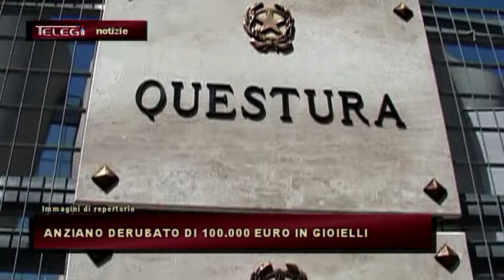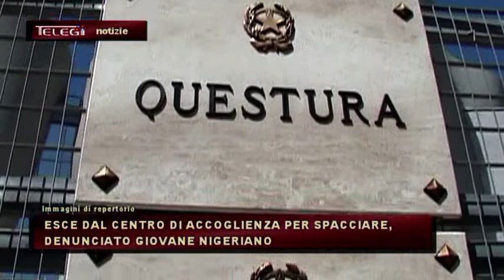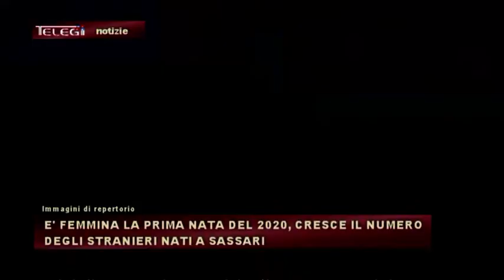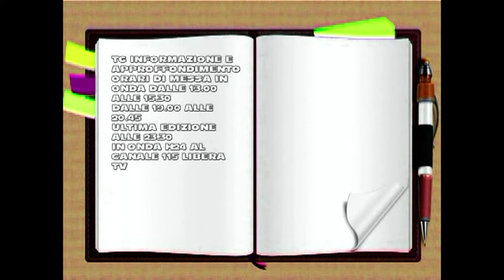TG INFORMAZIONE 02 GENNAIO 2019